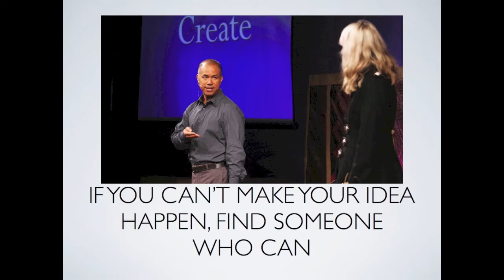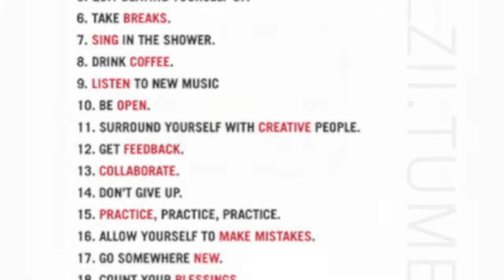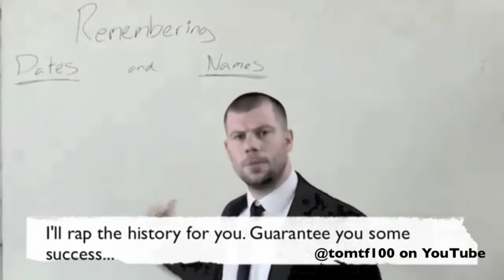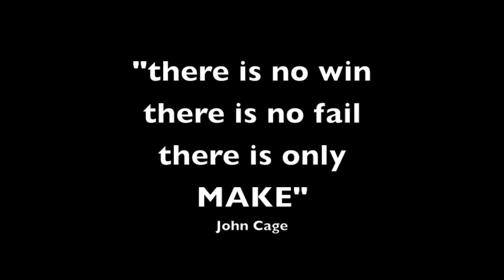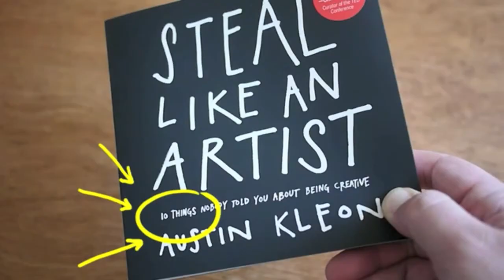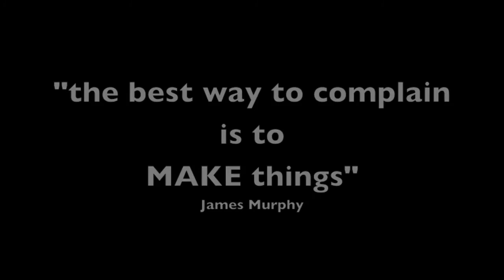Break, Shake, Make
Break out of the Box, Shake it Up, and MAKE something. Thoughts about Creativity, Makery, and Remix Culture. Some of this is derived from a presentation I gave to students in B.C. Canada. This project was created specifically as a blog post reflection for teachtheweb MOOC by Mozilla